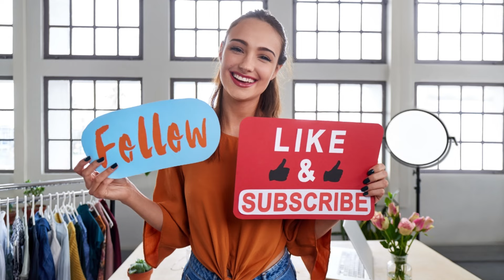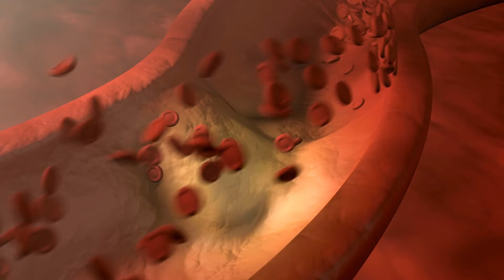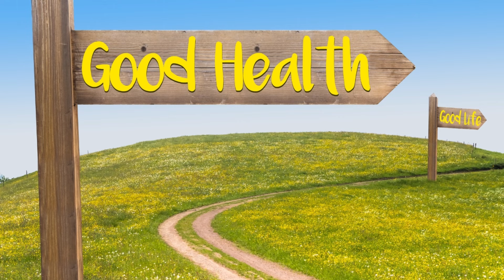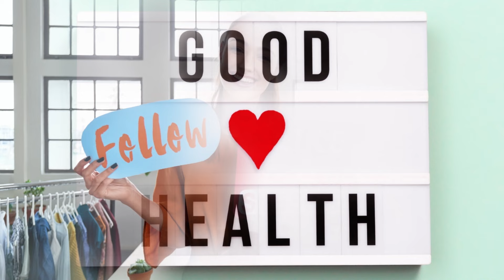Heart Attack: 6 Warning Signs You Must Notice 😯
Are you aware of the subtle signs that could indicate a heart attack a month before it happens? In this video, we uncover the 6 crucial symptoms that might be warning you of a heart attack. Early detection can save lives! Make sure you know what to look for and share this vital information with your loved ones.

Signs Covered in This Video:

Unusual Fatigue
Shortness of Breath
Chest Discomfort
Dizziness or Lightheadedness
Cold Sweats
Nausea or Indigestion

Watch till the end to learn how to recognize these symptoms and take preventive action. Your health is your wealth!